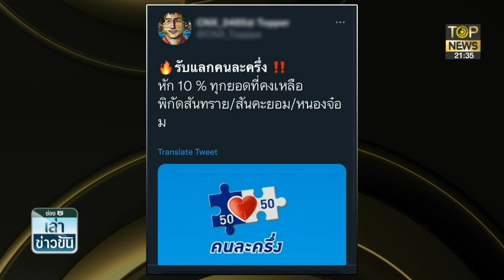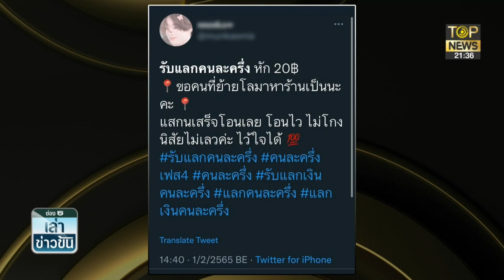กนก เตือนร้านค้า-ปชช. อย่าแลกสิทธิ คนละครึ่ง ผิดกฎหมาย ได้ไม่คุ้มเสีย | เล่าข่าวข้น | TOP NEWS